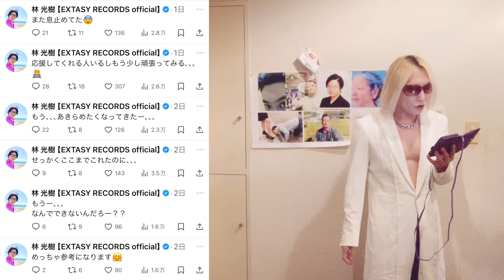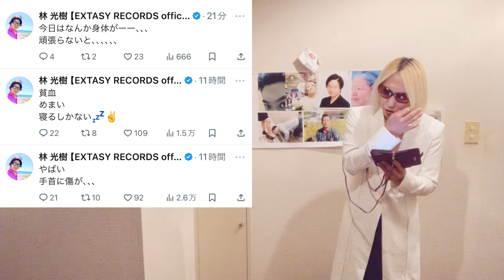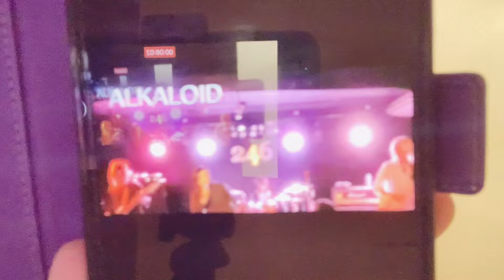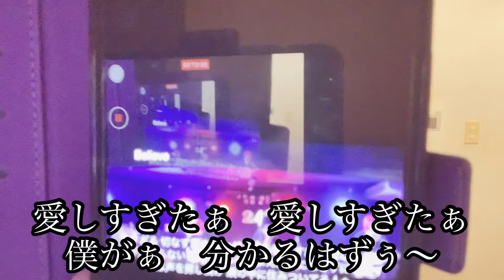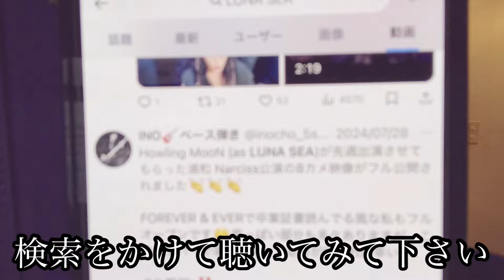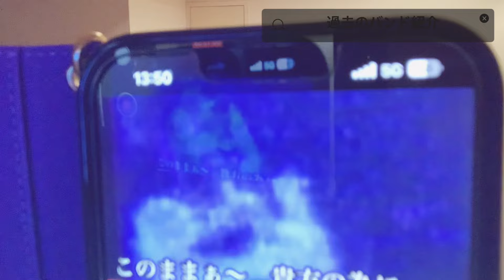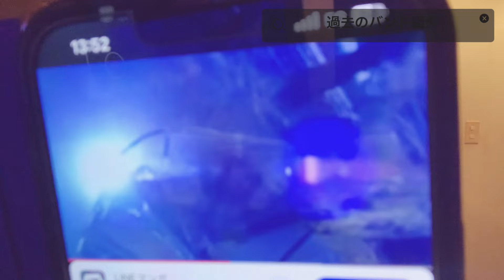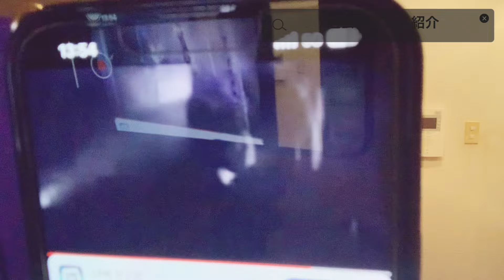過去のバンド紹介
今回のタイトルは過去のバンド紹介にしました！